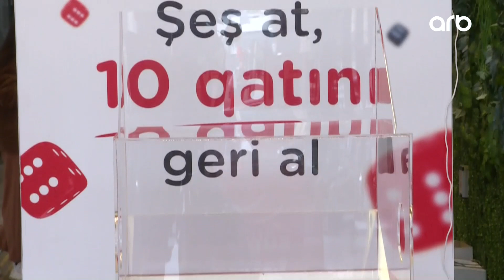"Kontakt"ın yeni il kampaniyasinda 350 000 azn qazanılıb